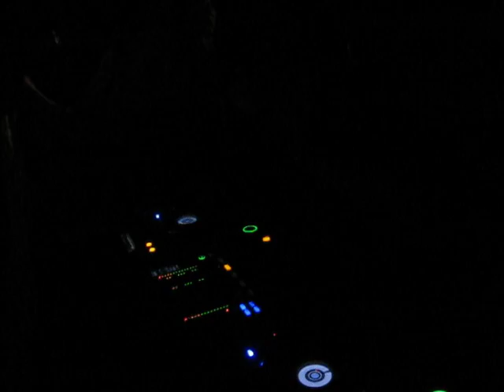Hi Friend - MC Flipside live @ Garfinkle's on Feb 24- 2010 ! Vancouver Olympics 2010!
Music Creator Flipside aka MC in the mix @ Garfinkles in Whistler BC for the 2010 Vancouver Winter Olympics ! A sold out show gets smashed by Hi Friend mixed into the Punk Rolla remix of Sub Focus!